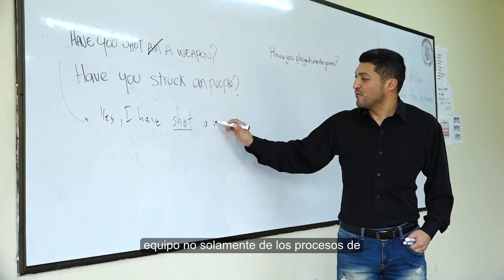Udenar, se ubica en el octavo lugar de las mejores Universidades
10 febrero 2020